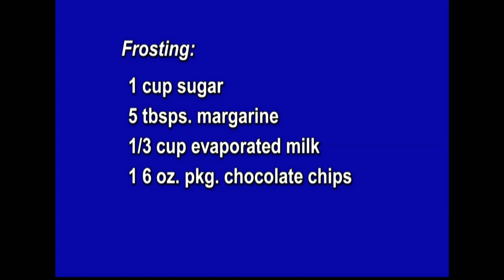Cookin' Cheap - 1015 - Birthday Party